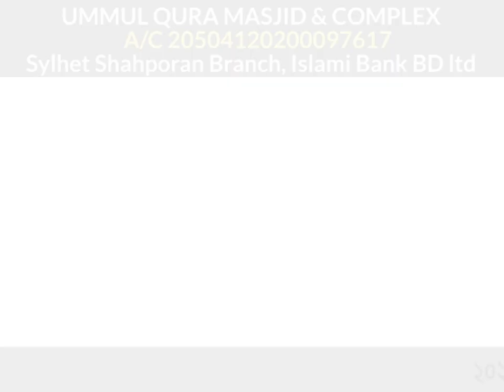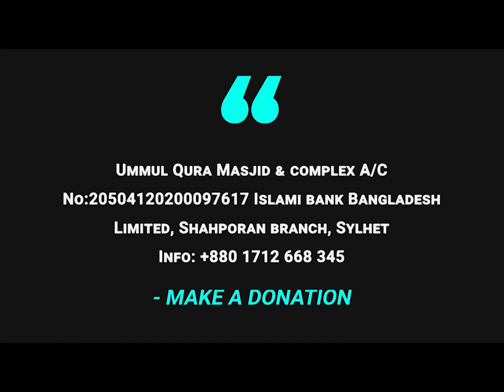উম্মুল ক্বোরা মাসজিদ এন্ড কমপ্লেক্স নিয়ে একটি বিশেষ ঘোষণা।সাইফুদ্দিন বেলাল মাদানী। Ummul Qura Masjid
UMMUL QURA MASJID & COMPLEX
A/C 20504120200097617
Sylhet Shahporan Branch, Islami Bank

২০২০ শিক্ষাবর্ষে ভর্তি চলছে।
আবাসিক-হিফজ, ২য়, ৩য়, ৫ম, ৬ষ্ট ও ৭ম শ্রেণি( শুধুমাত্র বালকদের জন্য)
অনাবাসিক-সকল বিভাগ (বালক/বালিকা)
ফরম বিতরণ ০১ থেকে ৩০ ডিসেম্বর ২০১৯ পর্যন্ত।
মেধাবী এতিম ও দরিদ্র শিক্ষার্থীদের জন্য বিশেষ সুযোগ রয়েছে।

উম্মুল ক্বোরা মাদ্রাসার বৈশিষ্ট্য সমূহঃ
মদিনা ইসলামী বিশ্ববিদ্যালয় ও বাংলাদেশ মাদ্রাসা শিক্ষা বোর্ডের
সিলেবাসের আলোকে বিশুধ দ্বীনি এবং যুগোপযোগী শিক্ষা।
আরবি,বাংলা এবং ইংরেজি বিষয়ে অভিজ্ঞ ও দক্ষ শিক্ষকগণের মাধ্যমে পাঠদান।
আবাসিক ছাত্রদের সার্বক্ষণিক মনিটরিং।
আরবি ও ইংরেজি ভাষায় কথোপকথনের জন্য নিয়মিত বিশেষ কোর্স।
পড়ালেখা, থাকা-খাওয়া ও খেলাধুলার জন্য মনোরম ও উন্নত পরিবেশ।
যোগাযোগঃ উম্মুল ক্বোরা মাসজিদ এন্ড কমপ্লেক্স।
বহর,আল-বারাকা আ/এ, খাদিমপাড়া,সিলেট।

উম্মুল ক্বোরা মাসজিদ এন্ড কমপ্লেক্স